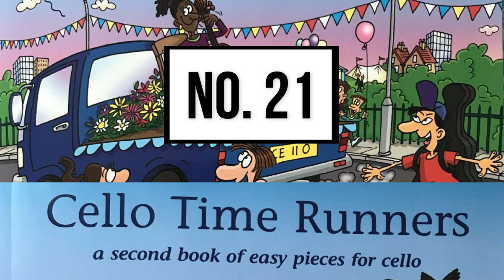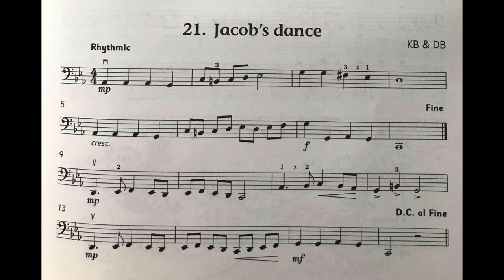No. 21 Jacob's Dance | Cello Time Runners